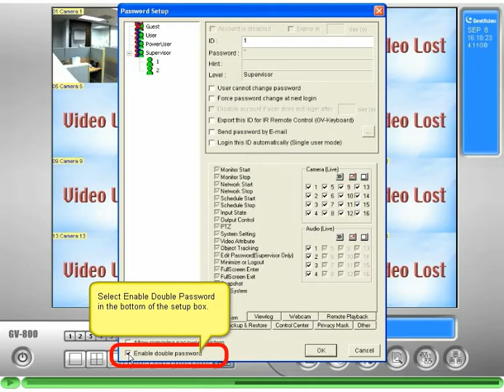GeoVision Main System Double Pasword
The Double Password function requires two supervisor password to access ViewLog.  The option is only available when there are at least two supervisor accounts.